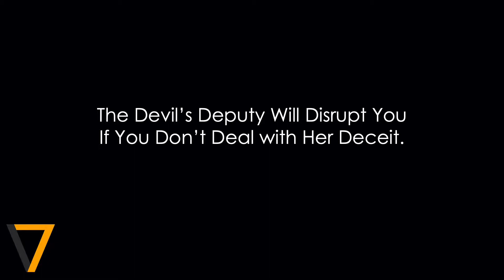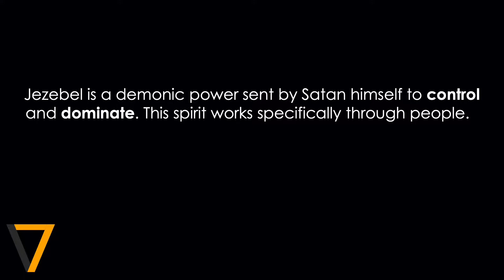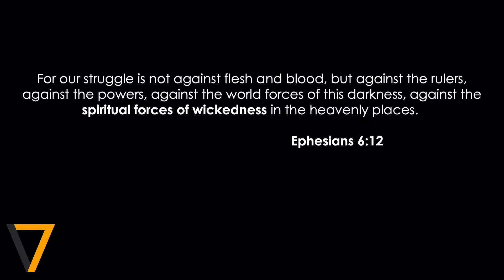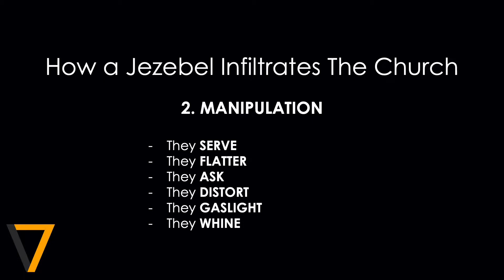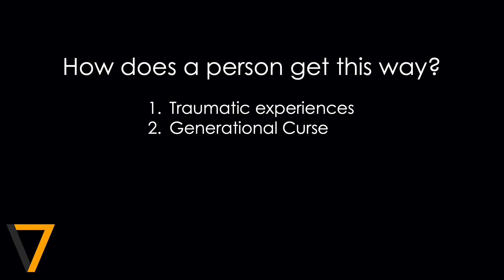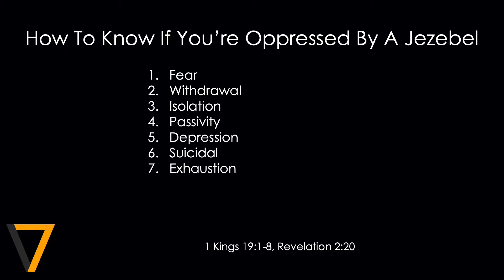The Seven Churches - Wk8 - Lay Down The Law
This week, Pastor Tony talks about the influence of "Jezebel" in the lives of a Believer.